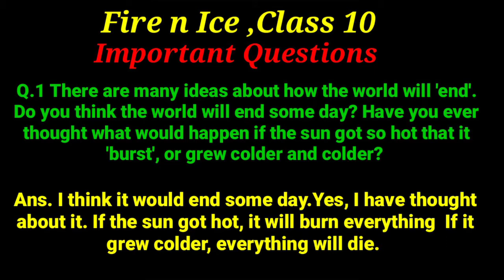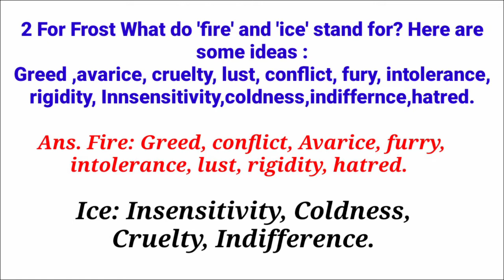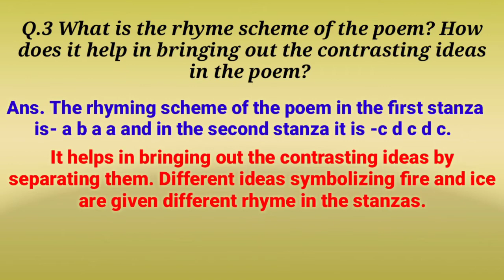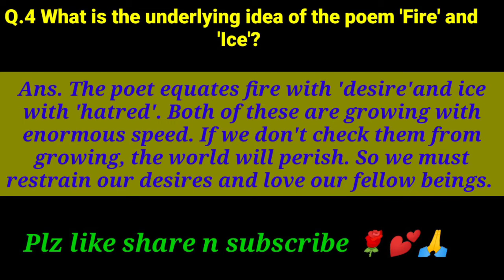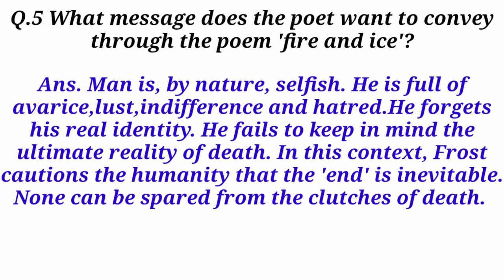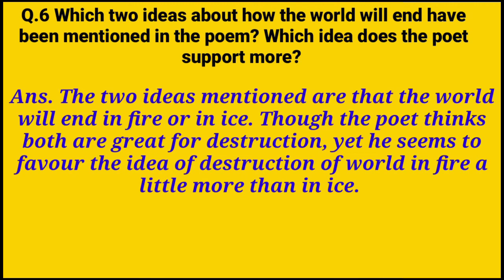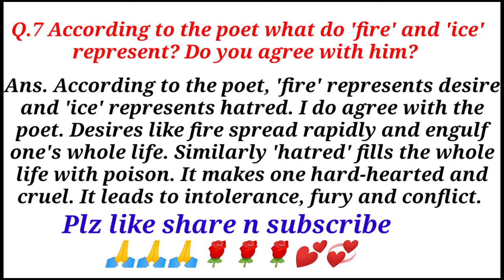Fire and Ice Class 10,Important Questions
Important questions n answers of Fire and Ice Class 10th
In this video, I have tried to give you most important questions n answers of the poem. Please watch this video n share it to your friends 🙏🌹💕💞
Class 10 fire and ice question and answer class 10 fire and ice poem